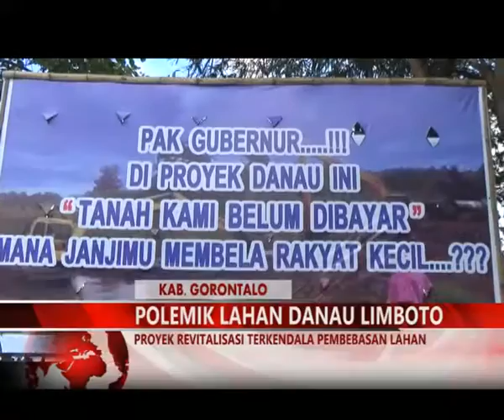MIMOZATV GORONTALO - PROYEK REVITALISASI TERKENDALA PEMBEBASAN LAHAN